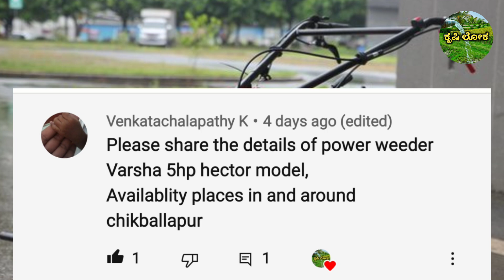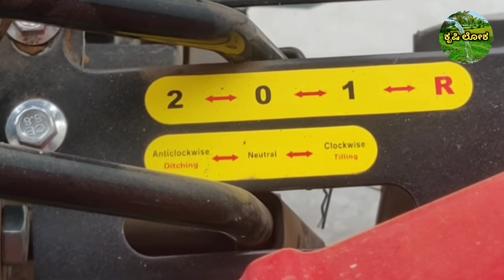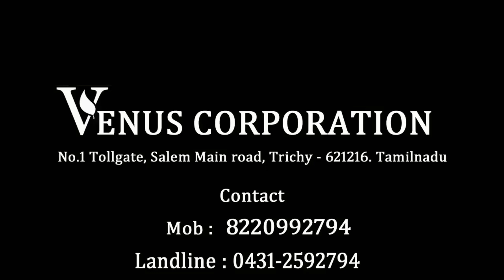Varsha 5hp Hector Power Weeder Price & Specifications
Hello friends
In this video i have explained Varsha 5hp Hector Power weeder's specifications Price and availability in kannada

KRUSHILOKA YouTube Channel
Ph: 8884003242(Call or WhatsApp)